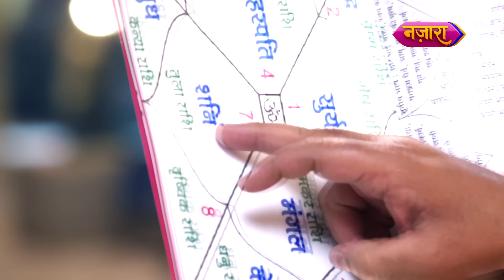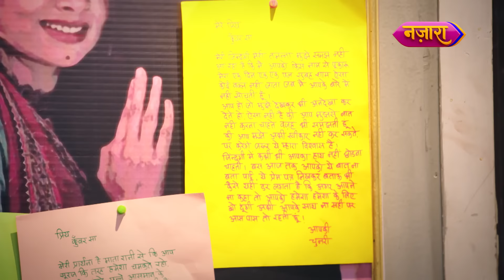Majboor Chunri Ne Kiya Jay Se Pyaar Ka Izhaar | FULL EPISODE- 61 | Dahej Daasi | Nazara TV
Aage ki kahani jaanne ke liye dekhte rahiye, Dahej Daasi ke full episodes.

About the show:
Chunri, trapped at an age-old social practice of becoming a Dahej Daasi of rich Rajawat Family. Everything seemed normal until Chunri became an orphan and her life took an unexpected turn. She stand up against the old practice Dahej Daasi.

Cast:
Sayantani Ghosh : Vindhya Devi
Rajat Verma : Jay Gauravat
Jahnavi Soni : Chunri Sajarat
Vicky Singh Kashyap : Yash Gauravat
Simran Sharma : Vedika